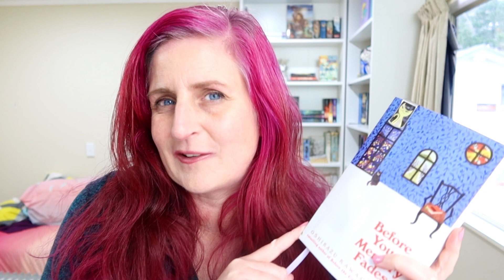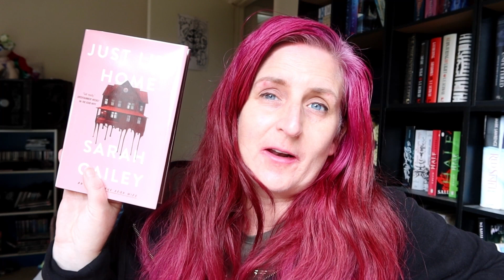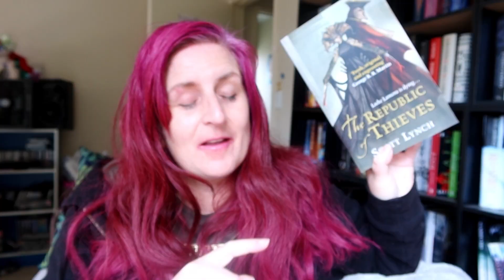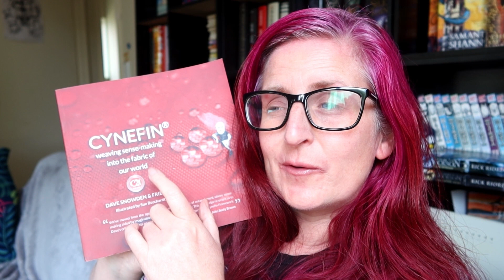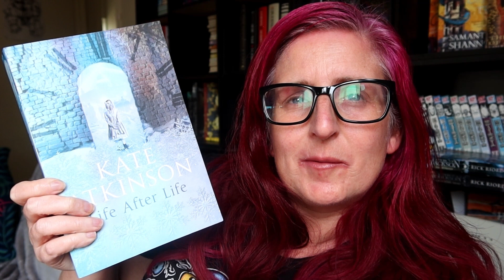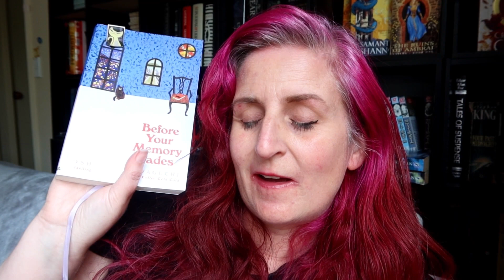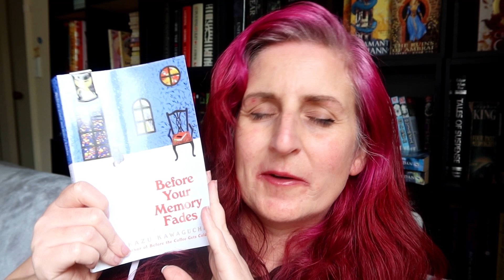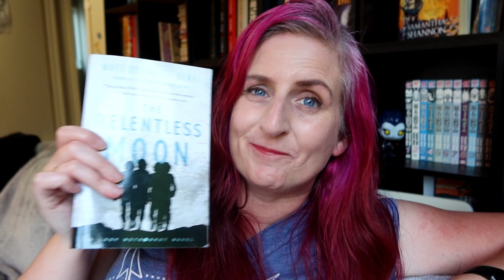Book Fair Haul and Reading Vlog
It's that time of year where I give up on TBR Zero and head to book fair to buy a lot os second hand books :D

**Timestamps**
0:00 Intro
1:23 The Haunting of Hill House by Shirley Jackson
4:38 Other Reading Plans
9:26 Book Fair
10:15 The Haunting of Hill House Final Thoughts
12:43 Book Fair Haul
20:13 Book Fair Haul Part 2
24:42 Before Your Memory Fades by Toshikazu Kawaguchi
25:25 Ruby Fever by Ilona Andrews
28:15 Before Your Memory Fades continued
29:46 Ruby Fever Final Thoughts
31:11 Dreamer Trilogy by Maggie Stiefvater
33:56 Final Thoughts